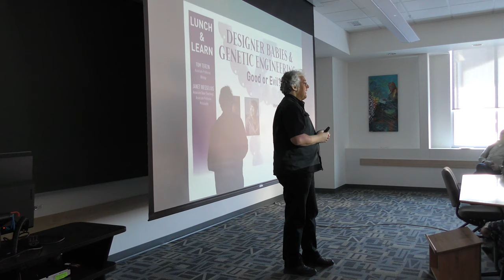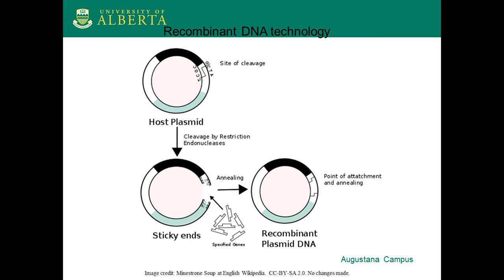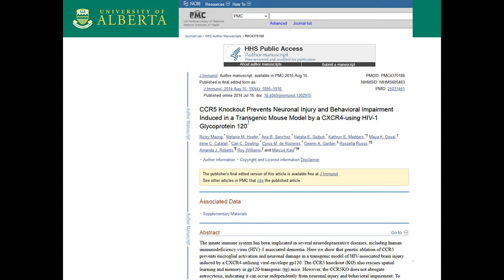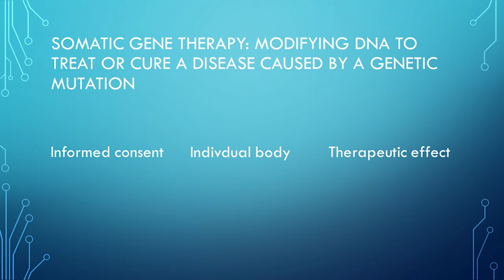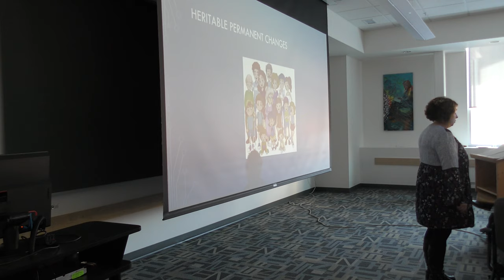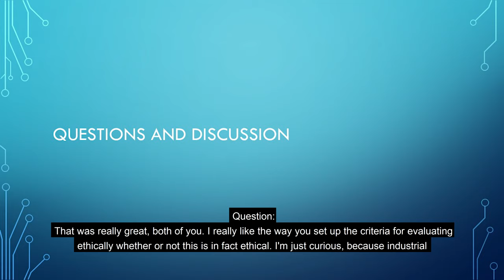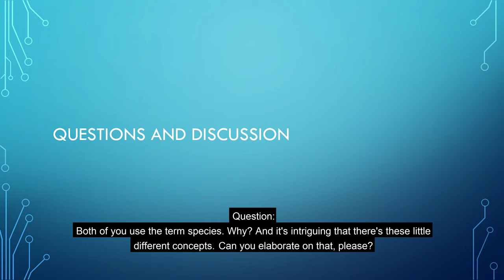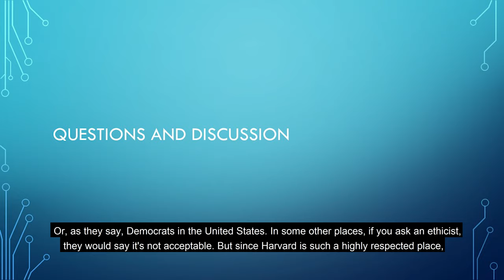Designer Babies & Genetic Engineering: Good or Evil? (Dr Tomislav Terzin & Dr Janet Wesselius)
The intentions of most genetic engineering are good; however, do those good intentions mean it is acceptable?